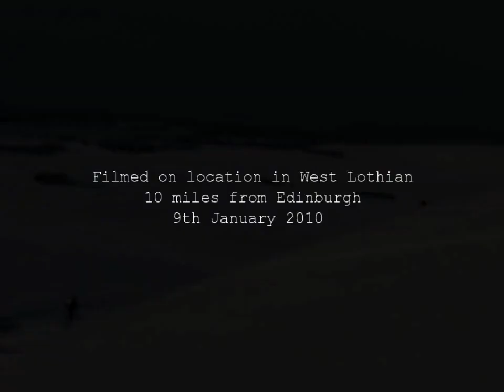Snowboarding Scotland - Powder (Edinburgh)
Snowboarding Scottish powder in the Pentland Hills - 10 miles from Edinburgh after the heavy snow of January 2010. A fantastic day out and only a few miles from home.